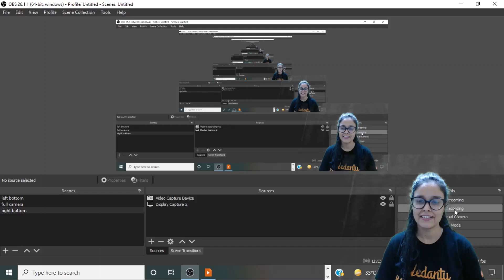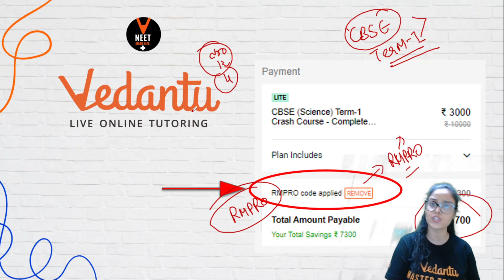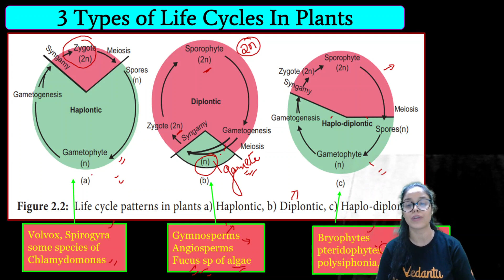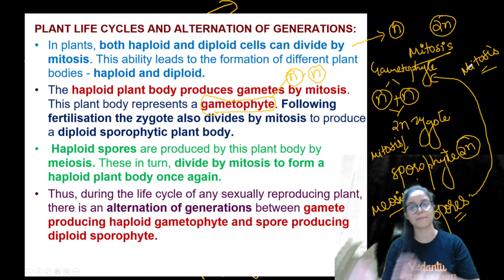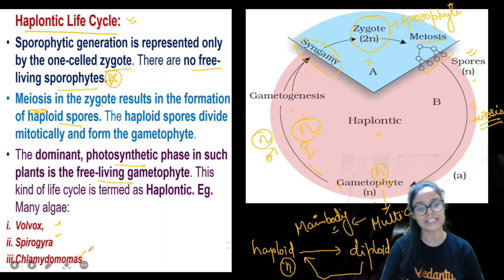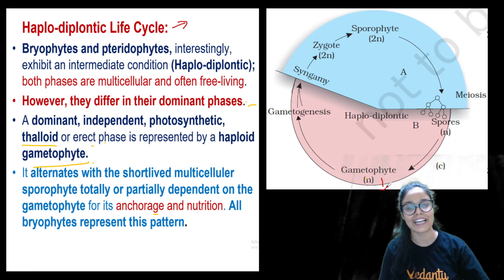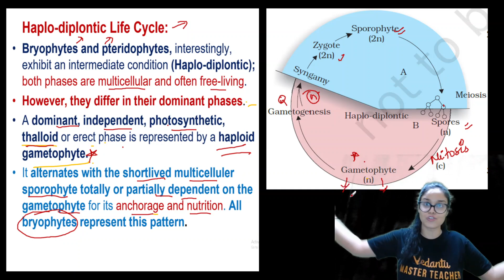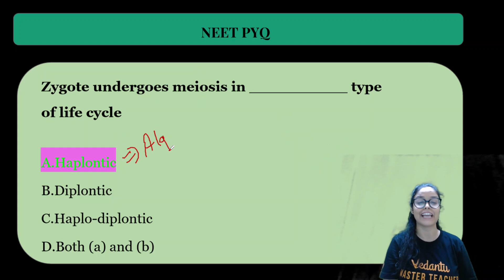Alternation Of Generation In Plants | Plant Kingdom Class 11 | NEET 2022 | NEET Biology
Hello Students, Watch the Complete Session on Alternation Of Generation In Plants from Plant Kingdom Class 11 Biology Chapter 3 in "NEET Kick" series. This session will be very helpful for NEET 2022 Preparation and also for neet dropper. Rajni Ma'am will cover the whole chapter of Alternation Of Generation In Plants for NEET Exam 2022. If you want to score high in NEET Biology for NEET 2022, then this session will help you to get more marks. So watch the complete video and let's get a better understanding of the topic.